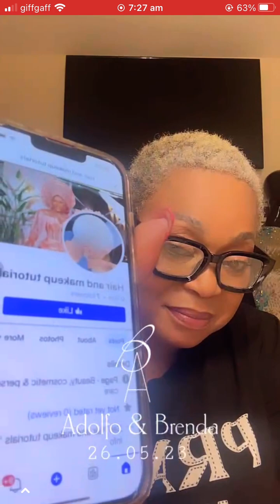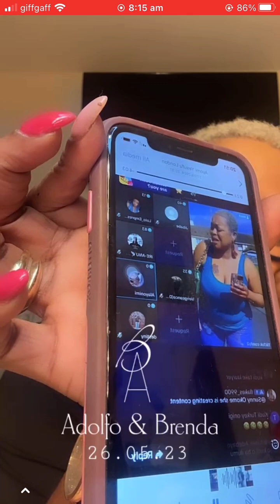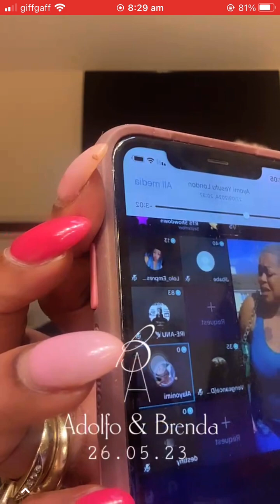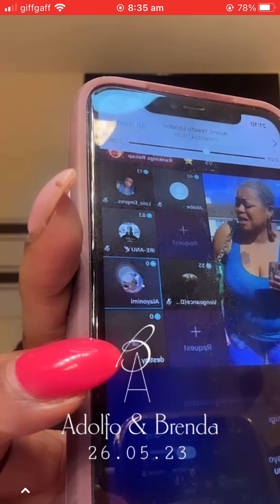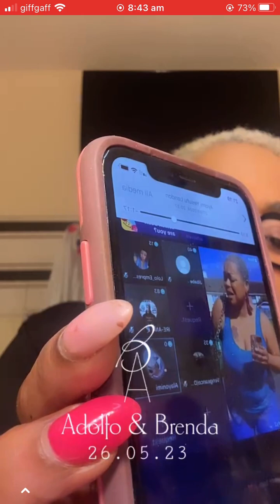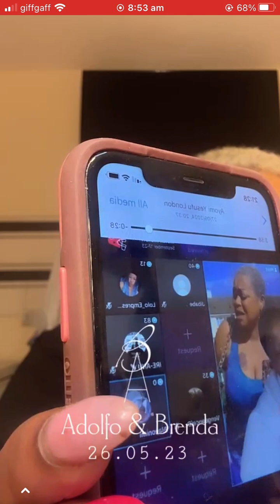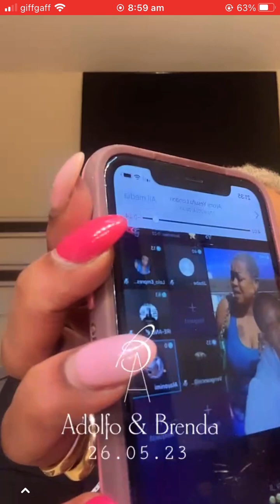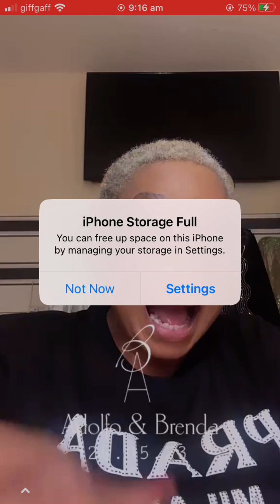Part1 My Candid advice to Falz & his Sis…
Can you (both) focus on the corruption brought to light by a recording of a recognized influencer (Bob-risky) alleging br!b€ry and godfather connection …

Ti e ba gbo… A se idile ati Oruko baba yin ni anfani opolopo oo😐